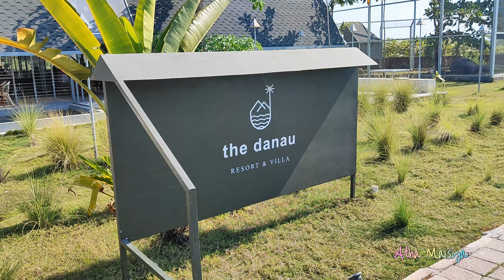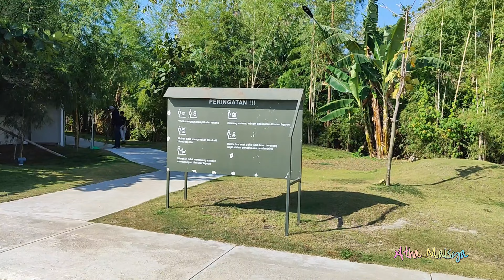The Danau Resor & Villa Bebek Tepi Sawah Restoran Viral Makassar Gowa